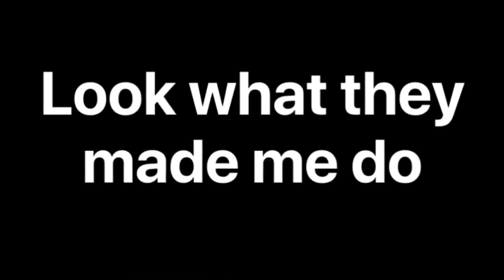Confessions of a carpool mom.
I confess my pantry is a mess. I discovered the Perfect Pinterest Pantry’s are Pointless !